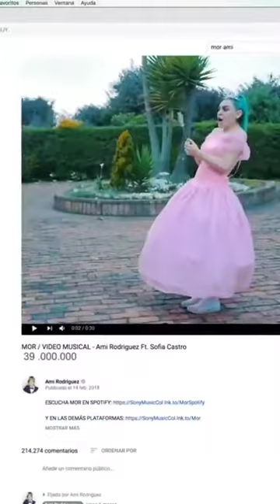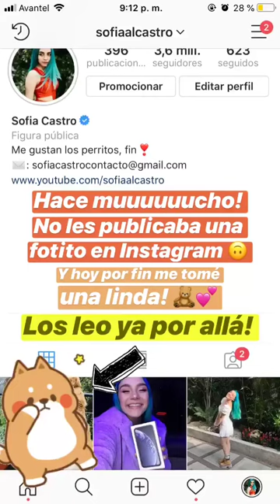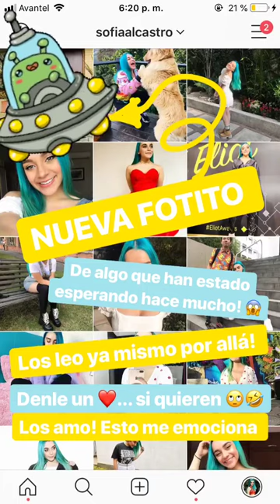SOFIA CASTRO @SOFIAALCASTRO INSTAGRAM STORIES COMPILATION 12 DE NOVIEMBRE DEL 2018